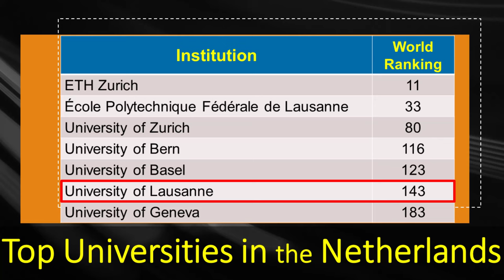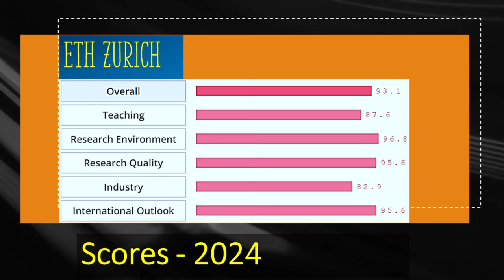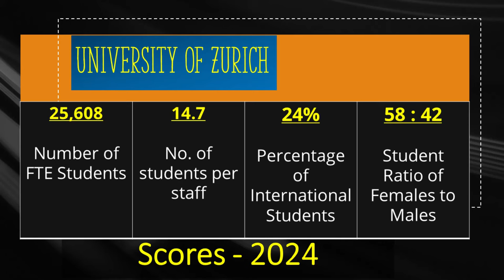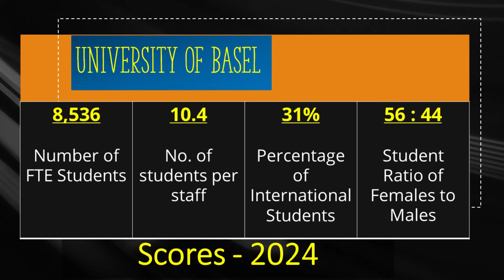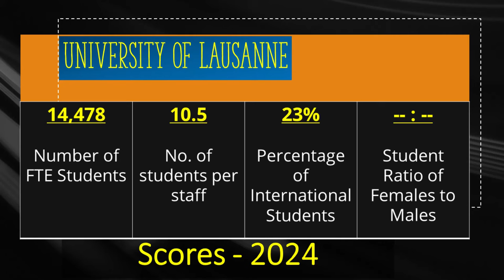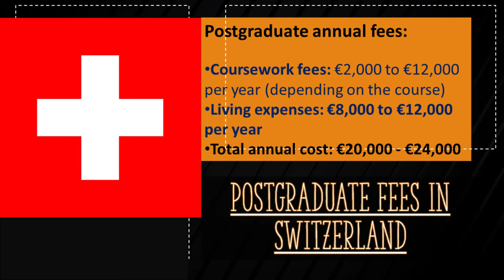Study in SWITZERLAND 2024- Top Universities, Rankings, Tuition Fees, Scholarship, Visa & Immigration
Today drmehrdadarashpour from engineeringmanagementacademy looks at top-ranked universities in SWITZERLAND.
First Swiss university to look at is ETH (Eidgenössische Technische Hochschule Zürich), which achieves an overall score of 93.1%. ETH was established in 1855 & has almost 23,000 students. Computer & Physical Sciences stand on 5th & 9th places in the world. Engineering, Life sciences & Business stand on the 11th, 15th & 16th places respectively.
École Polytechnique Fédérale de Lausanne in the Switzerland has an overall score of 81.4 out of 100. EPFL holds the 33rd rank in world, right before University of California, San Diego. EPFL was founded in 1869 & has more than 12,500 students. Computer Science is a premium subject there with the 17th place worldwide, followed by Physical sciences in the 19th place & Engineering in the 20th place. Life Sciences stand on the 56th place, among all universities in the world.
The third top Swiss institution is University of Zurich with the 80th rank in academic world right before University of Bristol. This University was founded in 1833 & has almost 26,000 students. Social sciences & Clinical medicine are ranked 60th & 61st respectively.
Fourth top academic institution is University of Bern, which holds the 116th rank in the world, similar to Michigan State University. Bern has more than 12,000 students. This university achieves 70th world rank for Clinical Medicine. Other subjects receive 3-digit world ranks there.
Fifth Swiss institution to look at is University of Basel, which achieves  world ranking of 123 right after Penn State University. Basel is the oldest Swiss University founded in 1460 & has almost 9,000 students. The university holds the 86th rank in the world for Life Sciences & 91st rank for Clinical Medicine.
Sixth top institution in Switzerland is University of Lausanne, which holds a world ranking of 143, similar to University of Western Australia. University of Lausanne has more than 14,000 students, from which 23% or almost 3,400 are international. Lausanne achieves the 94th rank in world for Life Sciences & 95th rank for Psychology.
Finally, we look at University of Geneva, which has a world ranking of 183, right before University of Twente. The ratio of female to male students is 62 to 38! Geneva holds 51st rank in world for Law & 98th rank for Art & Humanities. Other subjects receive 3-digit world ranks there.

Depending on the program of study, an undergraduate non-EU student is likely to pay 1,000 to €10,000 in tuition fees per annum. Tuitions are much cheaper for EU citizens & European Economic Area or EEA. Depending on the life style, living expenses for students vary. Swiss government offers scholarships within the framework of its bilateral cooperation programs with specific countries. Some individual cantons or states in Switzerland offer scholarships for international students in specific fields of study. Many universities in Switzerland offer their own scholarships for international students, ranging from merit-based awards to need-based support.

To study in Switzerland, careful consideration of various factors is very important. First is academic consideration: Try to align your academic goals with the university's program offerings.
Second is financial consideration: Public universities generally have lower tuition fees than private universities, ranging from €400 to €3,700 annually for most programs.
Third factor is Personal consideration: Universities, located in the German-speaking regions, typically require proficiency in German. Common examples include ETH Zurich, University of Basel & University of Bern. Universities in the French-speaking region or Romandie, require proficiency in French. Examples include EPFL Lausanne & University of Geneva.

The final point of consideration for you is Visa & immigration. Graduates in Switzerland can apply for a six-month residence permit to search for a job that matches their degree & meets local skill demands. Obtaining a work permit requires finding an employer willing to sponsor the visa & prove they couldn't find a suitable candidate within Switzerland, European Union or European Free Trade Association (EFTA).
Obtaining permanent residency in Switzerland is typically very difficult even after several years of successful work and integration. Exceptional talent programs or investing in specific sectors might offer a path, but eligibility criteria are strict.